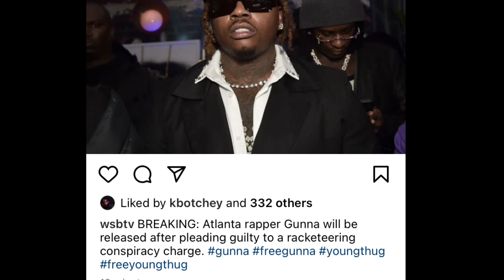GUNNA PLEADS GULITY to RACKETEERING & CONSPIRACY CHARGES & is GIVEN TIME SEVERED channel 10 atlanta